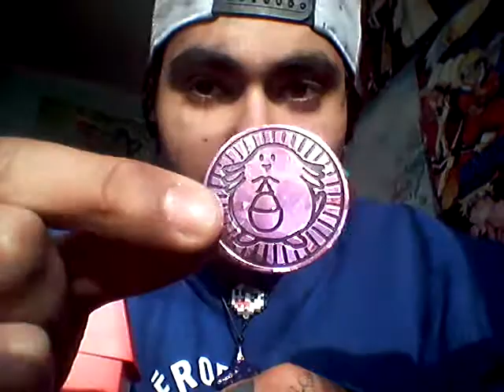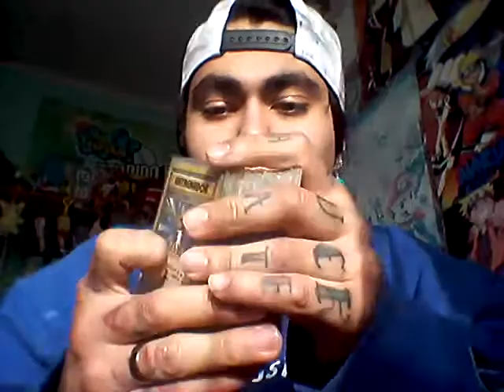Pasando Creepy Sustos con Konamaru: "Charlie Brooker on Mr. Noseybonk"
Muy bien chicos éste es mi trauma, no son ni los payasos ni las arañas gigantes... ¡NO! Es éste imbésil weon... Como te odio concha de tu chancha madre weon 7-7